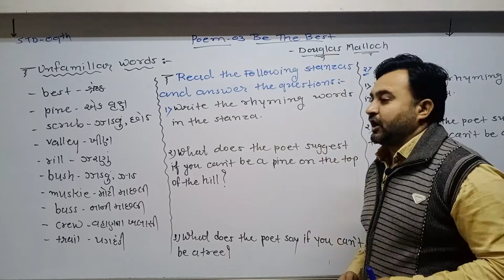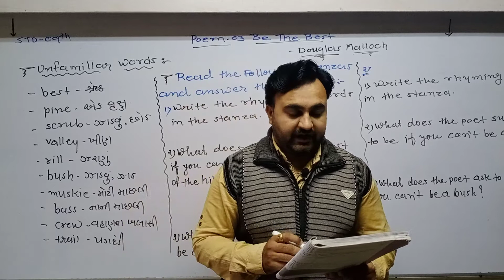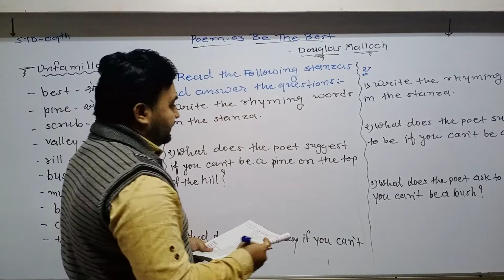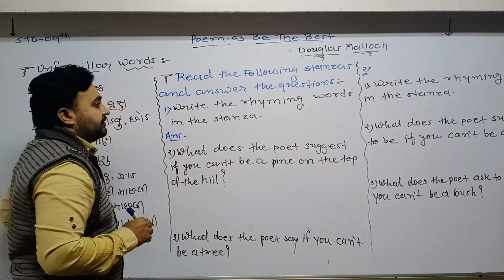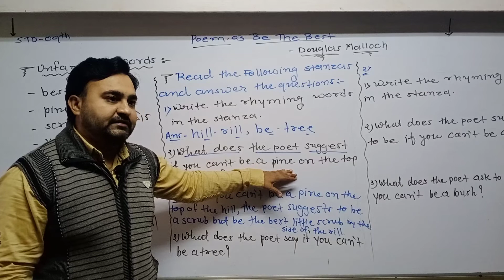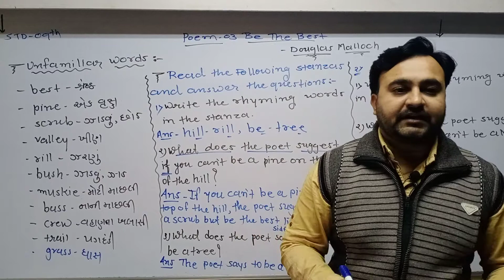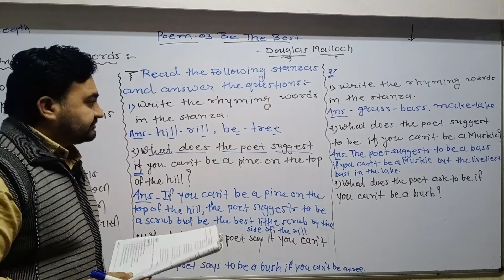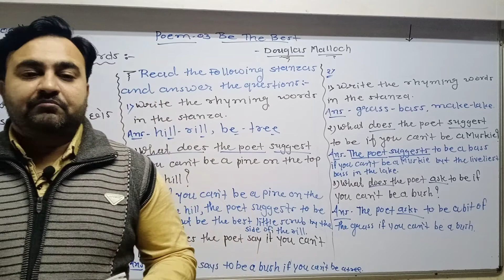Std 9 Guj Med English Poem 3 P1